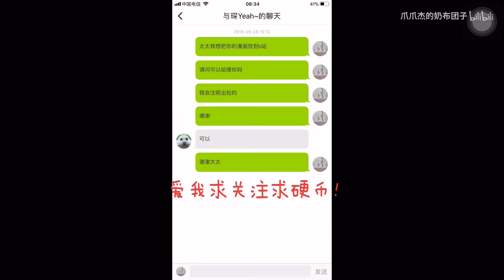【第五人格漫画】黄冒 我是谁我在哪……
开始更新跟宠系列！爱我！求关注求硬币！太太链接